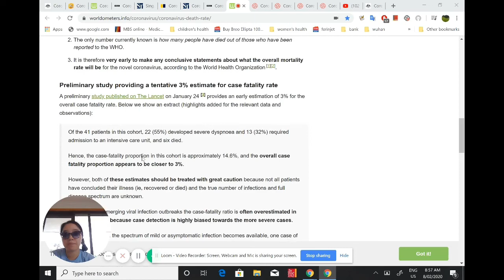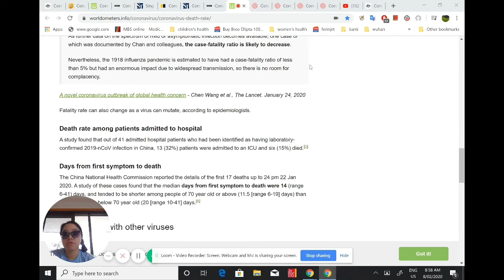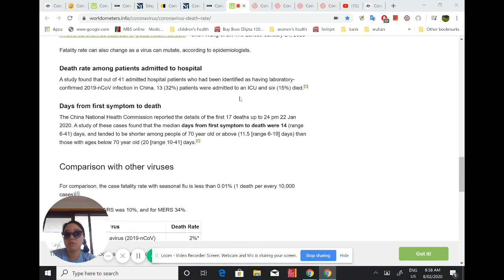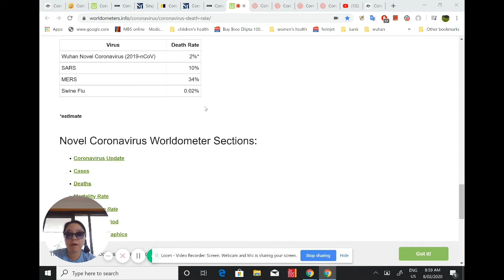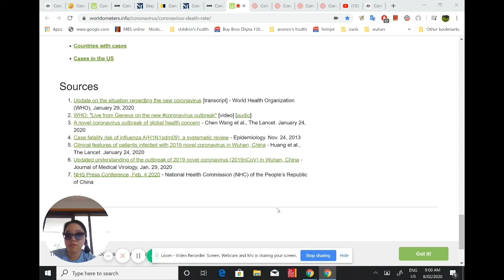武漢冠狀病毒更新-澳衛生部& 即時統計板-Johns Hopkins Worldmeters 中文 Pt 2-Novel (COVID19) nCov update in Chinese 7/2/20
武漢冠狀病毒更新澳衛生部& 即時統計板-Johns Hopkins & Worldmeters 中文 Pt 2-Novel (Wuhan) nCov update by AUS & Dashboard Johns Hopkins and Worldmeters  7/2/20

武漢冠狀病毒即時統計板 1- John Hopkins Wuhan nCoV Dashboard

武漢冠狀病毒即時統計板2- Worldmeter Wuhan nCoV Dashboard

Novel (Wuhan)  coronavirus update by Australian government department of health and WHO coronavirus information
澳政府衛生部&世界衛生組織武漢冠狀病毒更新, 世界衛生組織武漢冠狀病毒影片資訊

Please see my other video about Wuhan nCoV
請看我其他關於武漢病毒的視頻

澳政府衛生部更新 &世界衛生組織武漢冠狀病毒視頻解釋 中文 Pt 1-Novel (Wuhan) coronavirus update in Chinese 5/2/20

澳大利亞政府衛生部武漢冠狀病毒更新, 信息手冊中文Novel (Wuhan) coronavirus update by Australian DOH 6/2/20

This is my contribution to the public health in Chinese for understanding of Wuhan 2019 nCoV outbreak.  As all original information is in English, all English speaker can just read from the Australian government department of health as well as WHO as linked below.

這是我用中文說明以了解武漢2019年nCoV新冠狀病毒爆發公共衛生問題，。由於所有原始信息均為英文，因此所有說英語的人都可以從澳大利亞政府衛生部門以及世界衛生組織閱讀，鏈接如以上:

As this original video is a bit long for youtube upload I had to cut it in 2 parts.  This video is in  Chinese.
由於此原始視頻對於youtube上傳來說有點長，因此我不得不將其分成2部分。該視頻為中文。

最後請參閱我的醫療免責聲明。

As of 7 February 2020, 15 cases of 2019-nCoV have been confirmed in Australia: 4 in New South Wales, 5 in Victoria, 2 in South Australia, and 5 in Queensland (new +1). (No local transmission)
截至2020年2月7日，澳大利亞已確認12例2019-nCoV病例：新南威爾士州4例，維多利亞4例，南澳大利亞2例，昆士蘭5例 (新+1)。（無本地傳播患者）

All of the cases in Australia have come from Wuhan except one in NSW who had contact in China with a confirmed case in Wuhan.

澳大利亞的所有病例都來自武漢，但新南威爾士州有一個在中國與武漢確診的病例有聯繫。

Of the previously reported cases, 5 have recovered. The others are in a stable condition.
在先前報告的病例中，有5例已經康復。其他人情況穩定。

Internationally, approximately 28,285 confirmed cases of 2019-nCoV, and 566 deaths have been reported – a 2.0% fatality rate.
在國際上，大約28,285例2019-nCoV確診病例已報告，死亡566人，死亡率為2.0％。

Coronavirus Health Information Line (Australia) 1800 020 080
冠狀病毒健康信息專線（澳大利亞）

Call this line if you are seeking information on novel coronavirus. The line operates Monday–Friday from 8am to 8pm, Saturdays from 8am to 5pm, and Sundays from 9am to 5pm.
如果您要查找有關新型冠狀病毒的信息，請致電此。該線的運營時間為周一至週五的上午8點至晚上8點，週六的上午8點至下午5點以及週日的上午9點至下午5點。

Please always seek the guidance of your doctor, GP or other qualified health professional with any questions regarding your health or a medical condition.  Please never disregard the advice of a medical professional, or delay in seeking it because of something you heard from this channel.

If you have a medical emergency, please call your doctor, go to the nearest hospital emergency department, or call 000 (Australia) or your local emergency services immediately. If you choose to rely on any information provided by this channel, you do so solely at your own risk.

External (outbound) links to other websites or educational material (e.g. pdf’s etc…) that are not explicitly created by this channel are followed at your own risk. Under no circumstances is this channel responsible for the claims of third party websites or educational providers.

If you wish to seek clarification on the above matters please don’t hesitate to contact your own doctor or GP.

医疗免责声明
此youtube频道上的所有内容都是在线创建和发布的，仅供参考。不能替代专业医疗建议。这不应作为健康或个人建议。

如果您对自己的健康或医疗状况有任何疑问，请始终寻求医生，全科医生或其他合格的健康专家的指导。请不要无视医疗专业人员的建议，也不要因为您从该频道听到的消息而延迟寻求建议。

如果您遇到紧急医疗事故，请致电您的医生，前往最近的医院急诊科，或立即致电000（澳大利亚）或您当地的紧急服务部门。如果您选择依赖此渠道提供的任何信息，则后果自负。

未经此渠道明确创建的指向其他网站或教育资料（例如pdf等）的外部（出站）链接，后果自负。在任何情况下，此渠道都不对第三方网站或教育提供者的索赔负责。

如果您希望就上述事宜寻求澄清，请随时与您自己的医生或全科医生联系